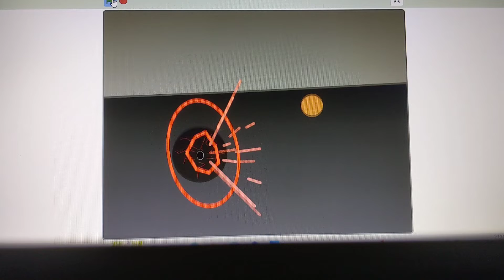Distroyer's Revengeance status [RULES OF NATURE]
All Sound effects that are in this video is NOT Copyrighted.